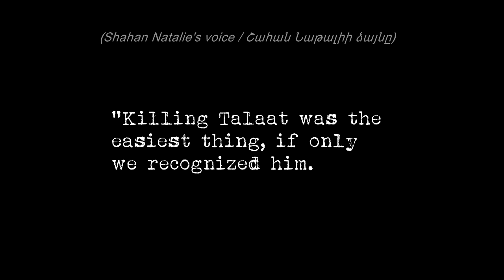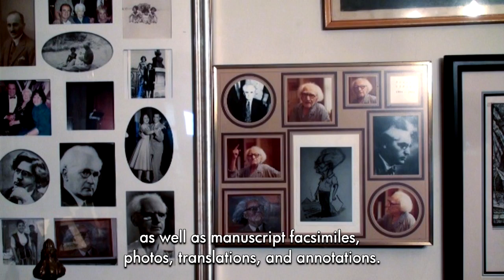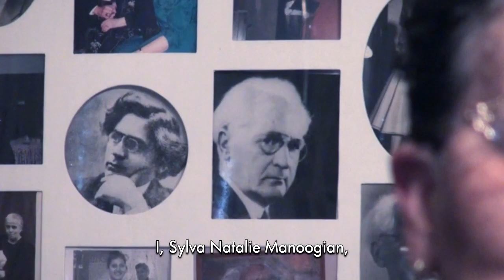How Was Talaat Assassinated? - Shahan Natalie's Memoirs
Shahan Natalie Family Foundation has launched a fundraising campaign for the publication of Memoirs of a Stranger, the first volume of Shahan Natalie's complete works. Sylva Natalie Manoogian, PhD in Library and Information Science, introduces the details of the project.